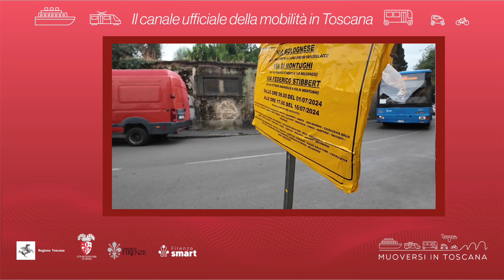Muoversi in Toscana - Edizione delle 9 del 20 agosto 2024